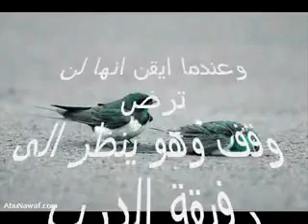ra7mate allah 7tta fil 7ayawan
machae allah